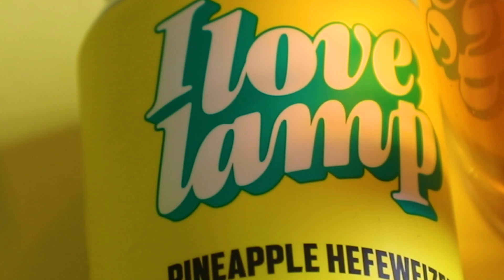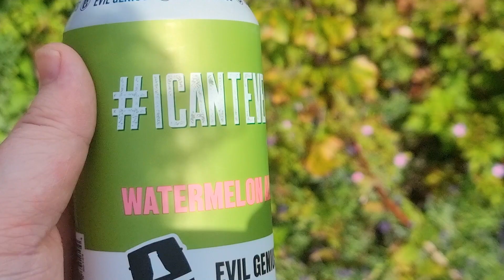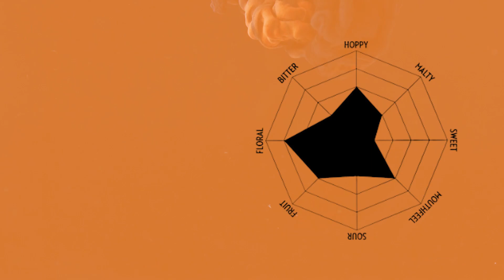Pennsylvania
Want your own box of amazing craft beers? to get your beers!

We’re crossing the pond this month to experience the best craft beers the state of Pennsylvania has to offer!

First up, from Shy Bear we have a Mexican-style lager in Osoveza. This beer has everything you could want from a Mexican lager, it’s crisp, clean and refreshing with a classic German hop profile and a flaked corn and pilsner malt body.

Philadelphia’s Evil Genius sends a German classic on a tropical holiday with I Love Lamp! This is an exciting hefeweizen with a unique addition of natural pineapple flavouring. Floral and fruity, though maybe not a follower of Germany’s beer purity laws, this beer is a fun addition to the box.

Light box subscribers have some great beers to look forward to, including Sly Fox’s Haze Fix IPA. This is a hazy beer that’s big on hops and surprisingly sessionable. Expect notes of papaya, juicy nectarine and grapefruit peel with a well balanced body of soft bitterness and pillowy unmalted wheat and oats!
ICantEven is a blonde ale with a summery twist. Natural watermelon flavour is infused throughout the beer to push the fruitiness of this refreshing beer.

Fan of a dark beer? Then keep an eye on our mixed box for these amazing offerings! From Sly Fox we have an oatmeal stout in the poetically named Softly Falling Darkness. Flaked oats bring a softness to a palate of cocoa, toast and medium-roast coffee. A combination of malts bring a subtle sweetness to balance against a hoppy bitterness, resulting in a highly drinkable beer.
Winding Path’s 885 Porter continues the malty goodness with an elevated, dark malt character. You’ll find notes of coffee, toffee and chocolate throughout this no nonsense, classic-style porter.

Want to get even more beer? We don’t blame you! Upgrade now to get these fantastic additions! For 10 pack subscribers, we have Orange Is The New Ale from Susquehanna. This pale ale is packed with blood orange flavour for a bright, citrusy sweet beer ending in a crisp finish.
This American saison is brewed with a mix of German and American malts and aggressively hopped with lemondrop hops. An extremely dry but endlessly crushable beer, full of hoppy spice and floral notes.

That’s our taster for this month. As always there are plenty more beers to discover in your box and your copy of Ferment will be right there to talk you through the beers, the brewers and the places they call home, as well as the latest in beer opinion articles. But if you want to know more, you’ll just need to order a box!

Cheers!